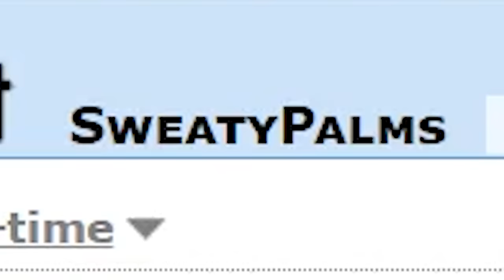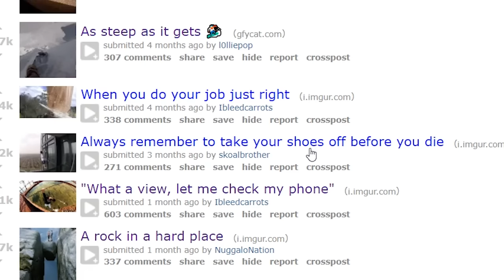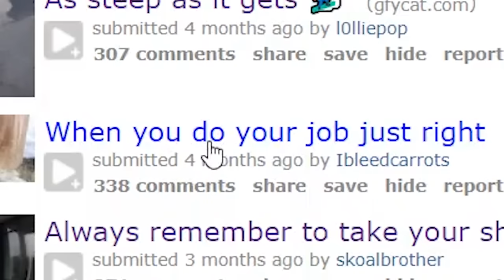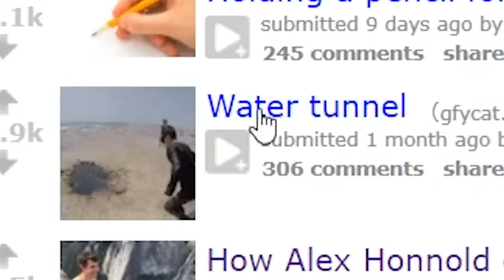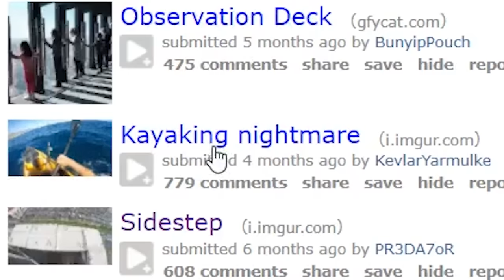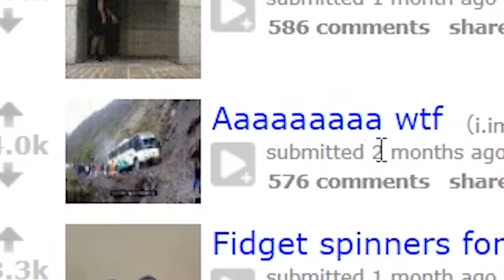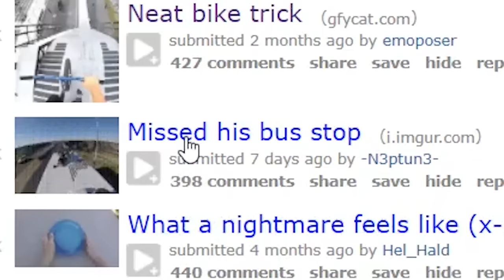DONT GET ANXIETY CHALLENGE!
► SUB TO BE A LEGEND ► Lazabum on TWITTER!